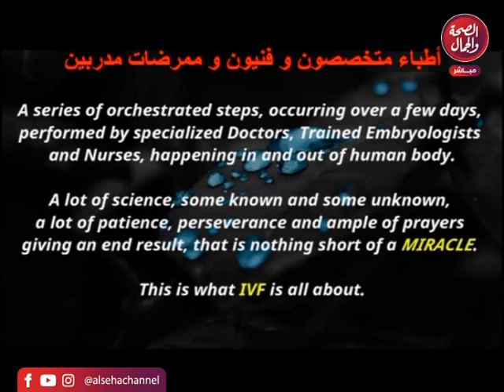بشرة خير | خطوات الحقن المجهري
قناة_الصحة_والجمال# برامجنا